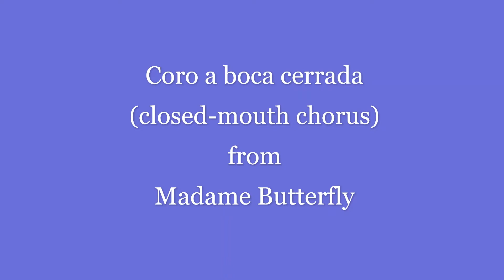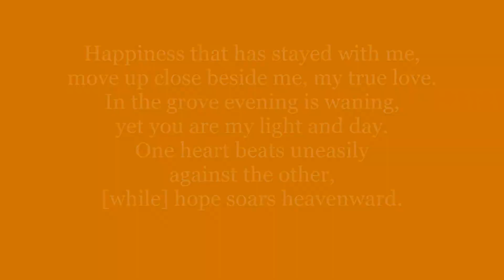Paul I Nelson Memorial Prelude